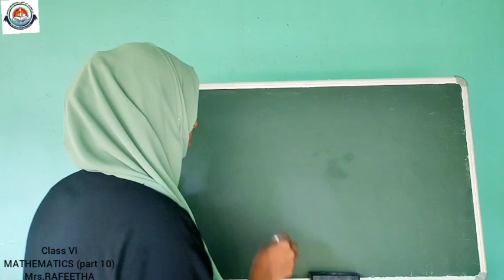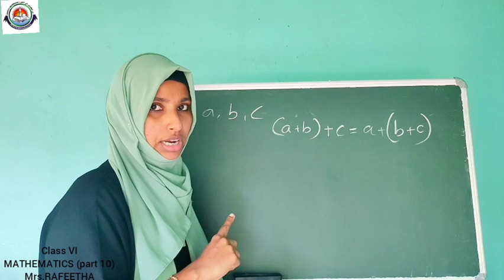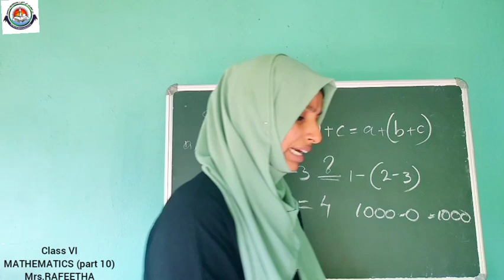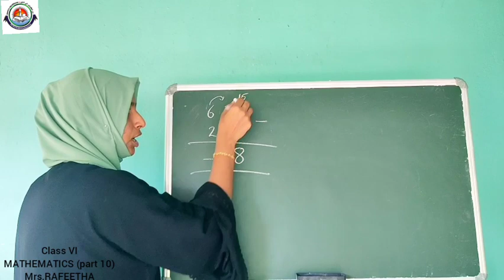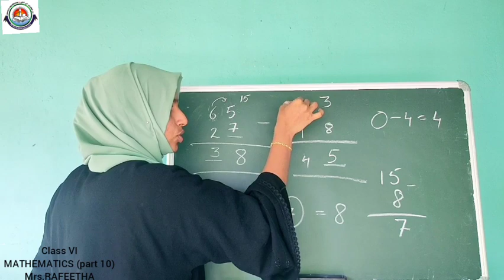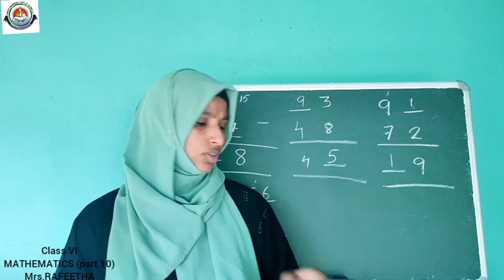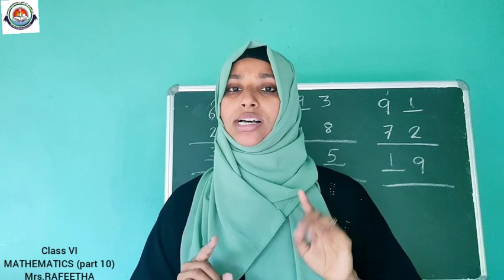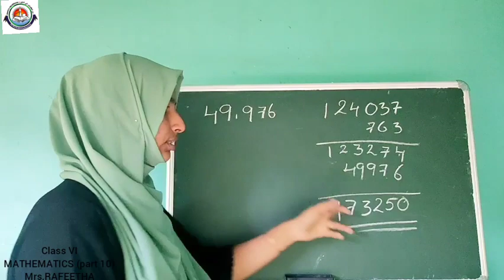CLASS VI MATHEMATICS (PART-10) [13-07-2020] Mrs. RAFEETHA